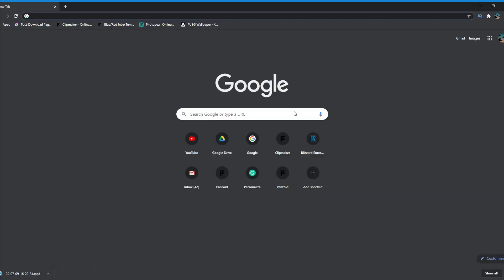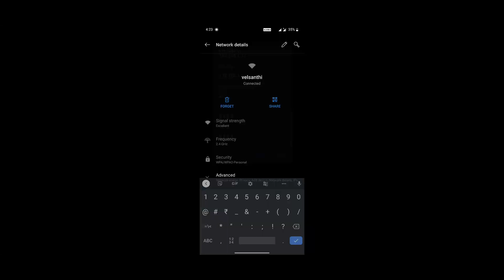PUBG MOBILE AUDIO NOT WORKING FIXED IN HATHWAY WIFI | Please wait! (TAMIL)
Watch this video to fixed the PUBG Mobile Audio Issue using simple techniques. After a few trial and error methods, we have given the best 3 possible solutions from our technical support team.
Try to follow the steps below to get it fixed.
1. Open your WiFi setting on your mobile.
2. Go to Hathway connect WiFi - Advance setting - IP Settings - Set as Static - IP Address 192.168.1.__ fill any number between 1 to 100.
3. Remaining Fill in the other details as shown in your mobile, eg Gateway - 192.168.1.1, Network Prefix Length - 24, DNS 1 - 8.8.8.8, DNS 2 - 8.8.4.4
4. Submit/Save the setting. Restart your game!